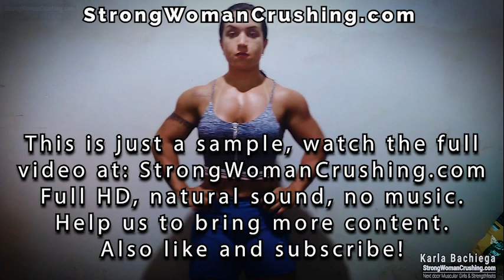Karla uses her strength and bearhug a watermelon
Longer and complete videos.